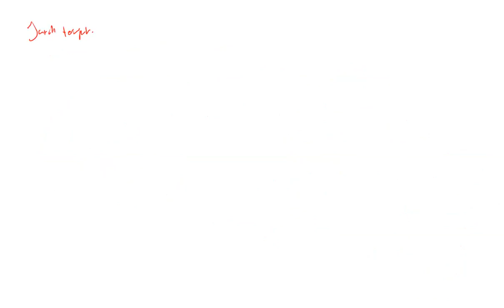Gerak Pada Lintasan Lurus - Mekanika